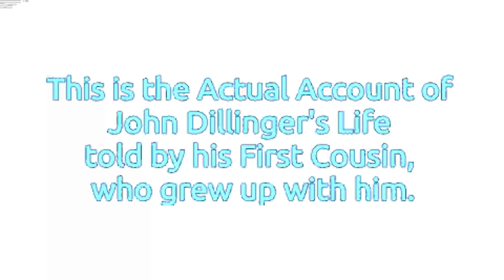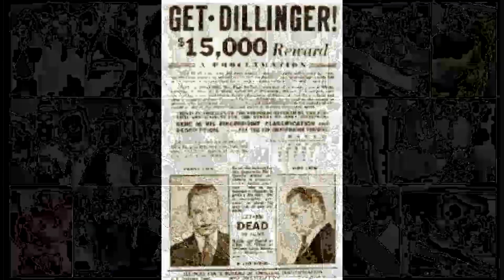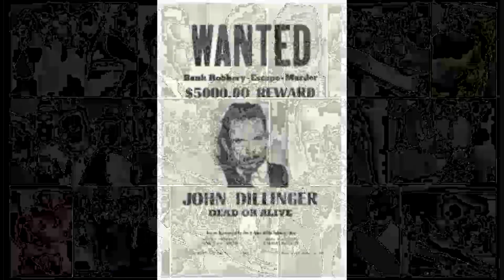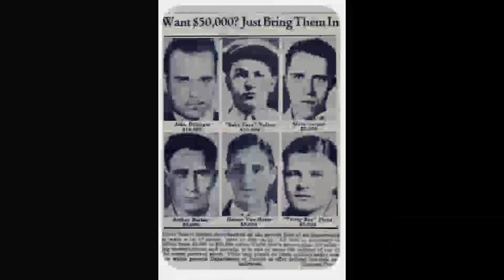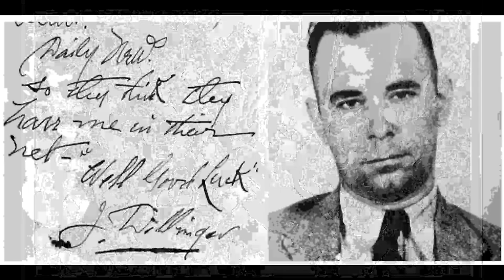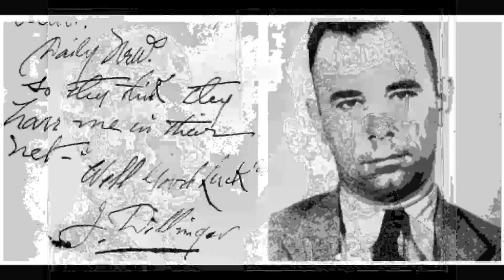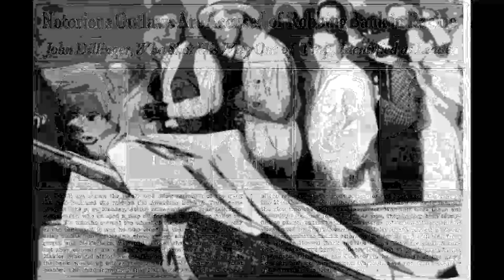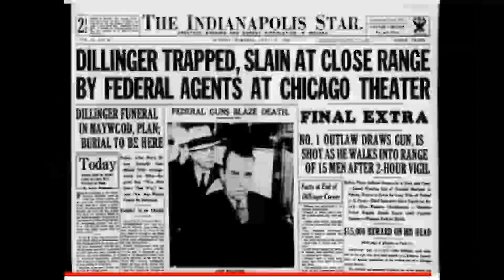JOHN DILLINGER 1972 120722 0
John Dillinger is a relative of mine.  I found this cassette tape dated 1972, it is a recording by John's first cousin.  My great grandfather is John Dillinger.  He knew him.  It is all true and the real events as he knew him and grew up with John.
I found this lost cassette in my parents garage while helping them move. The story is true a true account of John growing up as a boy and on into his life thought to his death and his burial.  The entire story, this is a real cassette tape dated 1972.  The account of John Dillinger the famous bank robber.  Who robbed the banks while the banks were robbing the people.  Talks about how they took a team of horses to ride all night to see the Dillinger's, all the way to when he was buried, and how the crowd stampeded the grave yard, how they had to had a cement truck come in to file the grave with cement because all the fans took all the dirt and flowers.  The people lined the streets as they car drove by, everyone wanted to see the funeral.  It was really interesting how he tells the story and how it effected people.  He was a modern day Robinhood of his time.  I asked my great grampa about John once when I was very little, he did not want to talk about it. I was told that John was named after my great grampa, who was also John Dillinger, his brother son, and nephew.